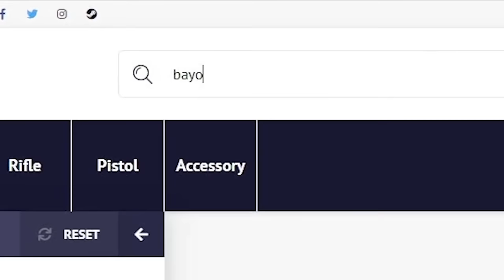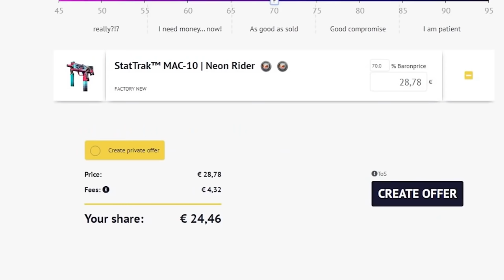EL MEJOR ACE A SCOUT QUE VERÁS NUNCA | LOS MEJORES CLIPS DE CSGO EN REDDIT #135